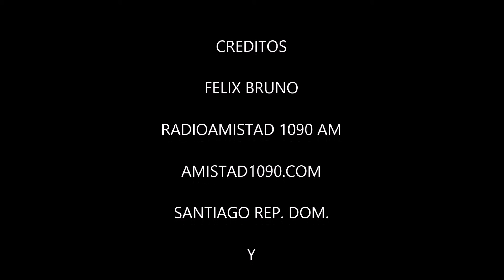LOS DOMINICANOS PRIMERO por Radio Amistad 1090 AM SANTIAGO RD audio #140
Hoy en día, los locutores se creen perfectos, por dar unos buenos días a los oyentes, expresarse como les den las ganas, vivir del payoleo, tener preferencias políticas, son estas algunas de las característica de un locutor hoy en día, sin duda ya no es lo mismo afirma Bruno.